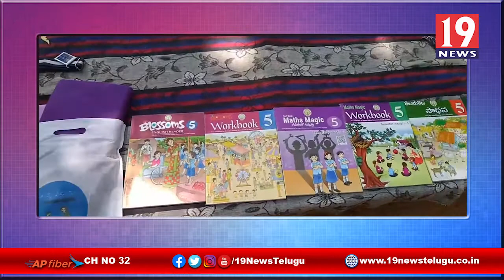పెద్దవడుగూరులో జగనన్న విద్యాకనిక కార్యక్రమం - అనంతపురం జిల్లా